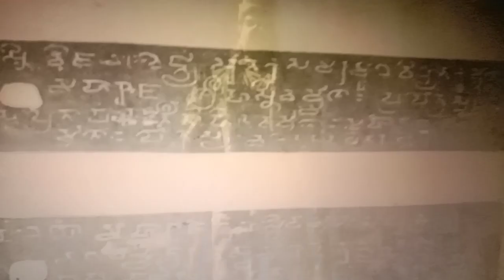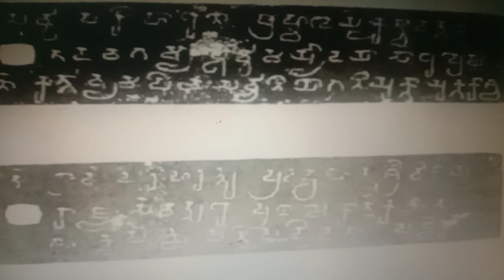Ancient Indian Inscriptions Vol 4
Inscription number 38. Kanu-kollu Plates of Skanda-varman Regnal Year 1. These copper plates were found along with salanka-yana copper plate in the village of Kanu-kollu, in 1940. The plates were discovered near the an old fort. Various other rare gold and lead coins were also found in the same location. This charter records the donation of a village of Kompara in Kudara-hara district to the Chatur-vaidya community, who resided in Ratha-kara. The charter was issued from Vengi-pura, which has been identified as the modern village of Peda-vegi. Provenance: Kanu-kollu, Gudi-vada taluk, Krishna district, Andhra Pradesh. Script: Brahmi of the Southern class, closely resembling the characters of Nandi-varman. Kanu-kollu plates and other salanka-yana charters. Language: sanskrit Sanskrit. Compare the genealogical list given here with that of the Peda-vegi plates of the salan-kayana king Nandi-varman 2, Kanu-kollu Plates.

1, Hastivarman 1

2. Nandi varman 1

3. Hasti-varman 2

4. Skanda-varman

Peda-vegi Plates

1. Hasti-varman 1

2. Nandi-varman 1

3. Achanda-varman

4. Nandi varman 2 & younger Sons.

The last two rulers in both the lists are given the title of Maha-raja, indicating that after Nandi-varman, the salanka-yana house was split up into two branches each claiming a sovereign status. Achanda-varman, whose coins have also been found, must have been the younger brother of Hastivarman 2, as the grandfather's name was customarily given to the eldest grandson. Achanda-varman's title yuva Maha-raja in his Dhari-katura grant shows that the elder brother, Hasti-varman 2, was superseded, leading to his revolt and establishing himself as an independent ruler after his father's death. Maharaja Nandi varman's Kanu-kollu plates name Maha-raja-putra Hatthi-sami ,. and Balaka Maha-raja-kumara Khanda-potta.They evidently are identical with Hasti-varman and Skanda-varman, the son and grandson respectively of Nandi-varman in the present charter. English Translation of the inscription. Hail from the victorious city of Vengi. At the command of the illustrious salanka-yana Maha-raja skanda-varman, who meditates on the feet of the holy lord chitra-ratha, who is devoted to the feet of his royal father, who is a son of the illustrious Maha-raja Hasti-varman, whose glory

was embraced by the waves of (all) the four oceans, who is a grand-son of the illustrious Maharaja Nandi-varman, who had with his own prowess stripped his enemies of their armours, had subjugated them and who is a great-grand son of the illustrious Maha-raja Hasti-varman whose deeds of valour at the head of many a battle are widely acclaimed. The villagers in the village of Kompara of Kudra-hara should be told:- We have given this village, for the increase of fame, fortune, victory and welfare of our family, to chatur-vaidya, a resident of (the village of Ratha-kara, having made it a brahma-deya (i.e. an agra-hara and exempting it from all the taxes. Having known that, proper services be rendered to him, according to the previously existing terms. Besides, officers-in-charge of all the departments and their subordinates should let that village alone. This copper-plate charter has been given on the first day of the bright fortnight of the month of Karttika in the first year of our flourishing glorious and victorious reign. (Here follows one of the customary verses).